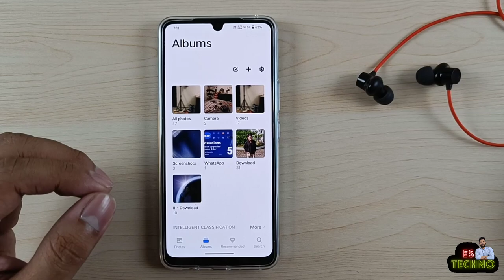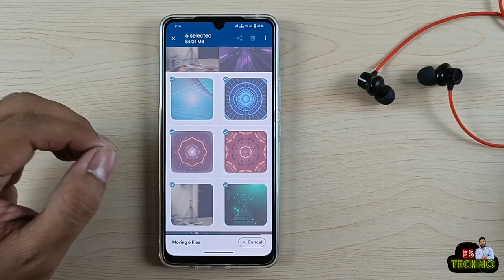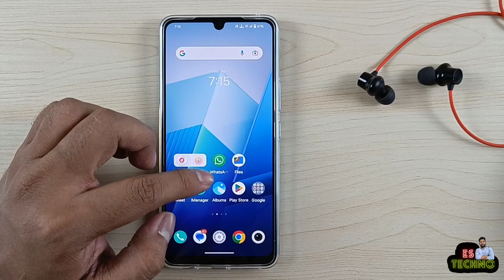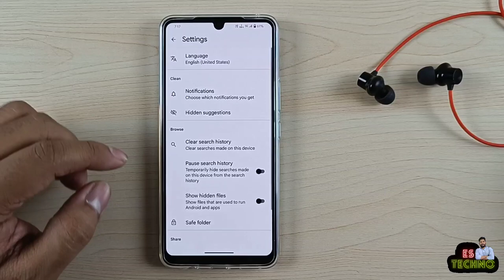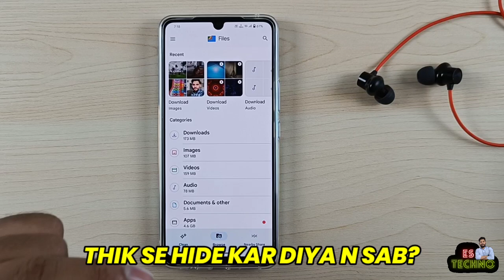IQOO Z7 5G : How To Hide Private Photos & Videos With Password Protection